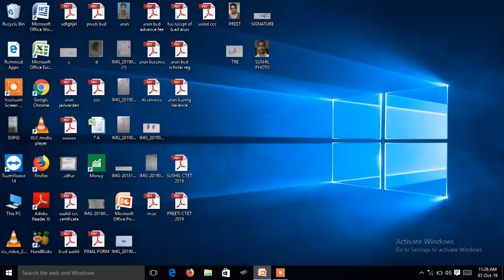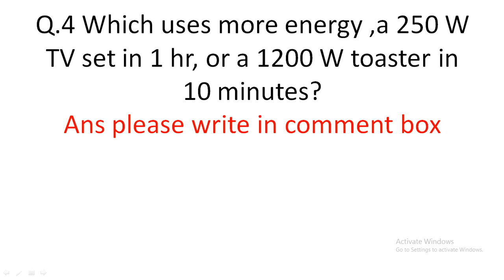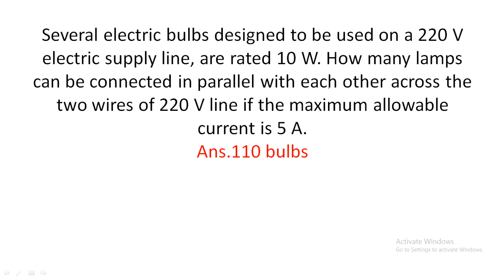CBSE Class 10 Science | Chapter-12 | Electricity | Important Question-Answer